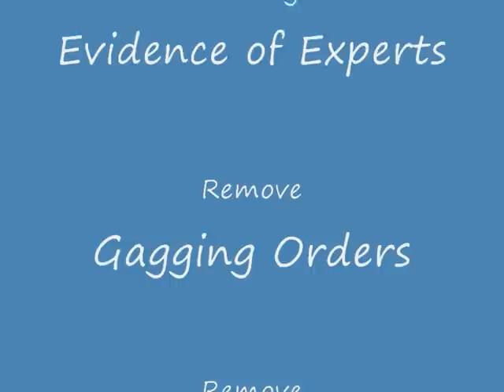Mothers for Justice - IF RAPED, WOULD YOU KEEP THE CHILD???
Mothers for Justice.

You've been raped, and decided to keep the child.

There are some unexpected twists and turns to your decision.
Find out, what these are.